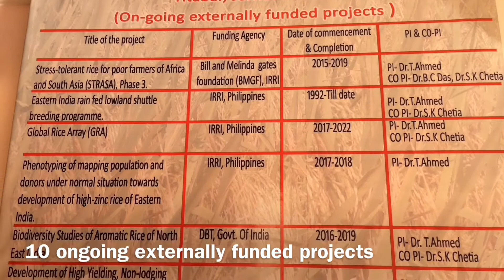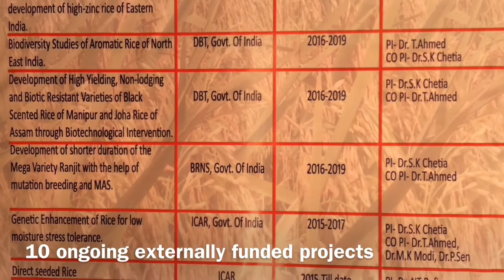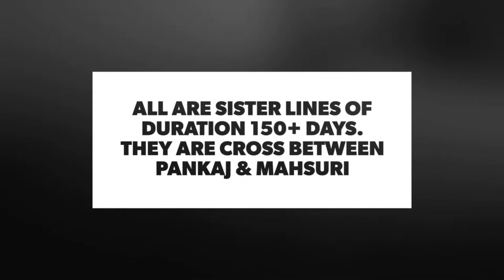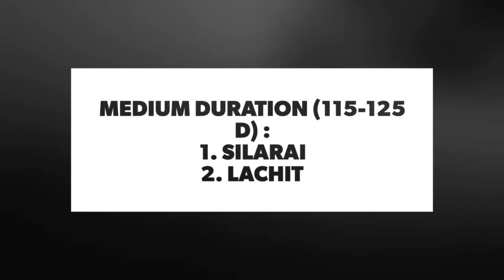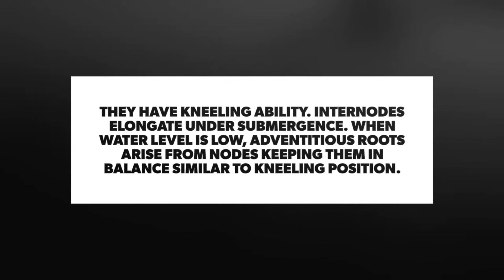A visit to Regional Agricultural Research Station (RARS) Titabor I Assam Agricultural University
This is a report of the visit we made to Regional Agricultural Research Station (RARS) Titabor. We are thankful to Dr. Purna Barua (HOD, Department of Plant Breeding and Genetics, Assam Agricultural University) and Dr. Ranjit Chowdhury (Eminent scientist and Breeder, RARS Titabar) for giving us this opportunity